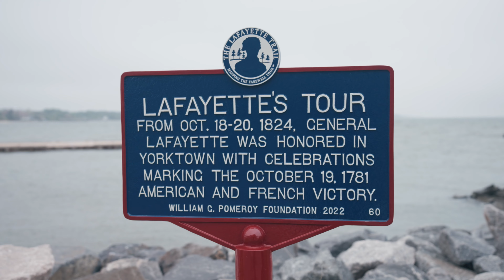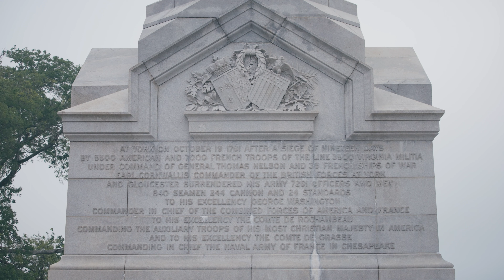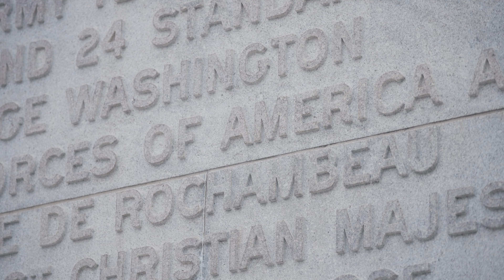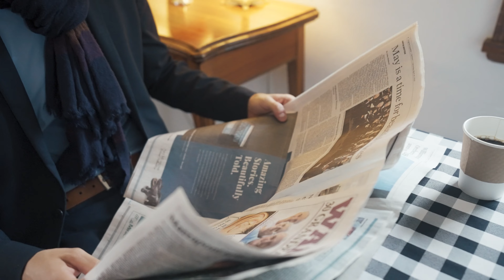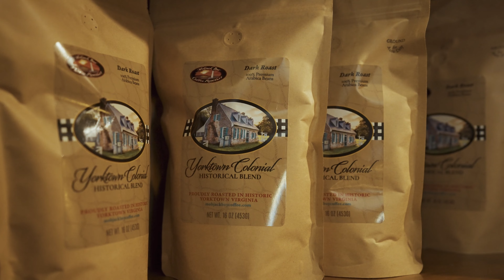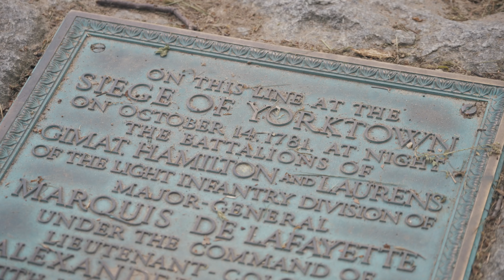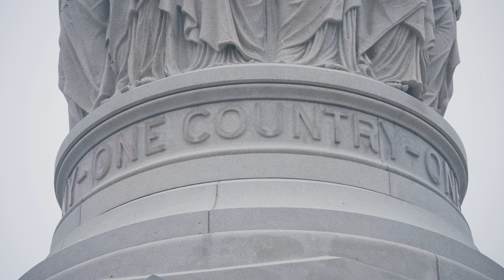FOLLOW THE FRENCHMEN | EPISODE 17 - YORKTOWN, VA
followthefrenchmen EPISODE 17 | Yorktown, VA

In this episode, follow Julien to the birthplace of American Independence: Yorktown, VA. Find out how Lafayette's October 18-20, 1824, visit confirmed the narrative of 1781 while enriching the story of Yorktown.

Discover the famed Yorktown Battlefield and stroll along the scenic Historic Yorktown Riverfront. Forty-three years after American Independence was achieved at Yorktown, what was the effect of Lafayette's return visit on the scenes of his early successes? What did it mean for the small town and the country? Who is caretaking this history today on behalf of all Americans?

Follow The Frenchmen and find out now!